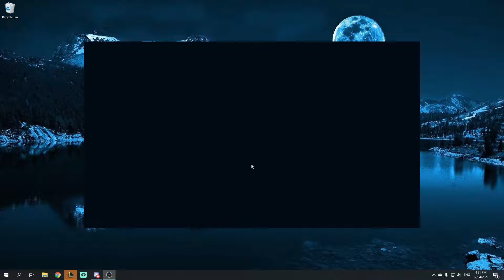Clash with the BOYSSSSS (but in like 2021)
Clashers in the video:

Tadbane: His Udyr SCHNASTY

Bunyipp: Mr Gath

AuxiliaryAce: NOT HIS TEMPO

JackDice: Cum in me daddy